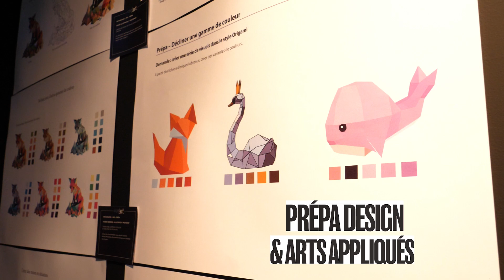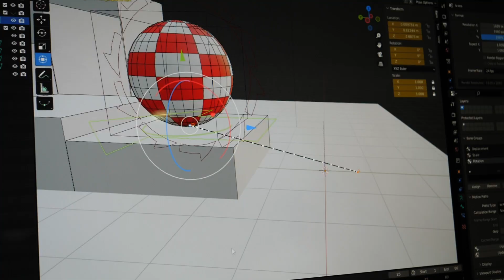JPO Com'art Design Paris 2024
Retour sur les Journées Portes Ouvertes chez Com'art Design.

- Prépa Design & Arts appliqués
- Communication visuelle - Graphiste concepteur
- Mastère direction Artistique en communication visuelle
- Infographie - PAO
- Web Design UX-UI design
- Designer achitecte d'intérieur
- Mastère architecture d'intérieur
- Décoration - aménagement de l'espace intérieur
- Animation 3D cinéma numérique
- Motage vidéo effets spéciaux
- Motion Design

Réalisation : Annabelle Raoult